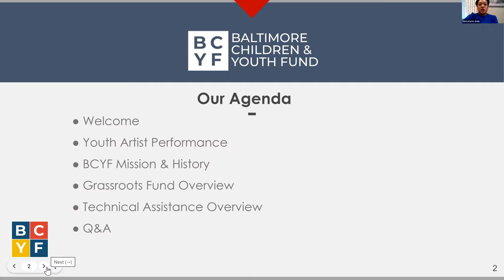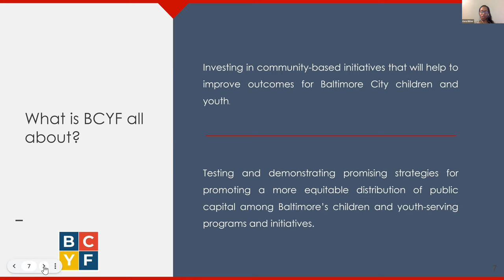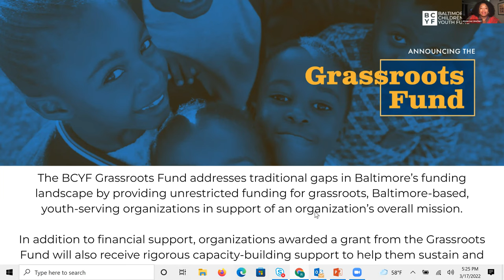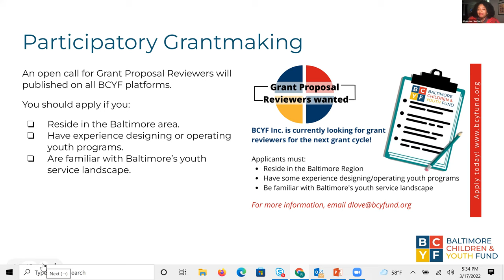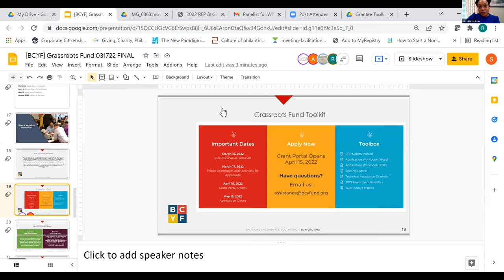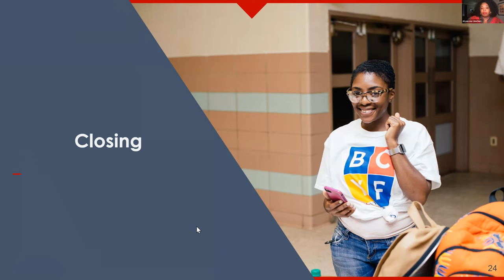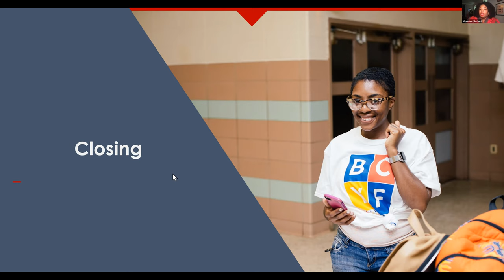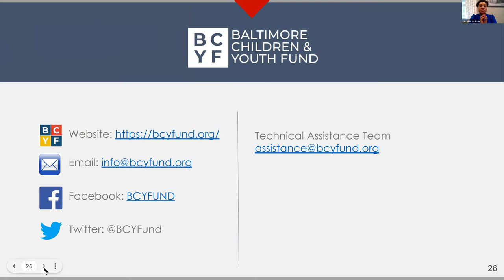What is the Grassroots Fund? (3.17.2022)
This event is apart of the Spring 2022 Grassroots Fund Technical Assistance Series.

Overview of Grassroots Fund initiative and technical assistance offerings provided by BCYF.